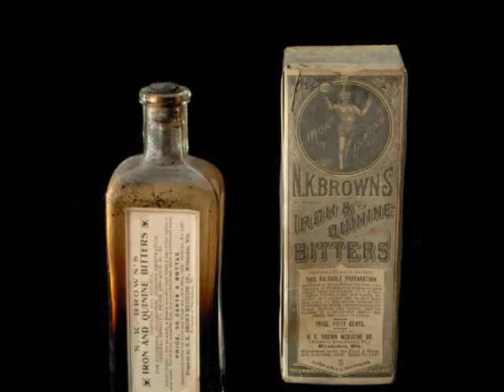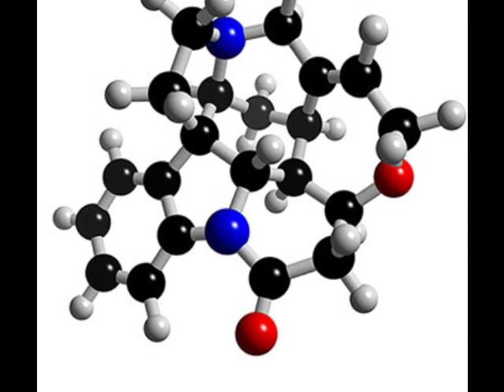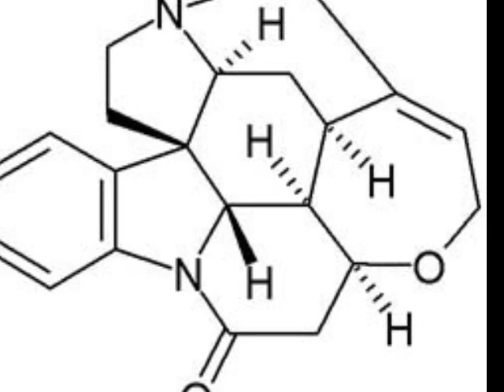The Burger Project - Strychnine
From the album:  We live in Athens